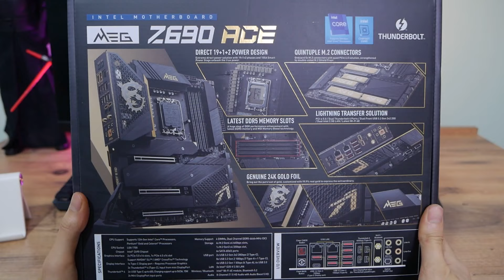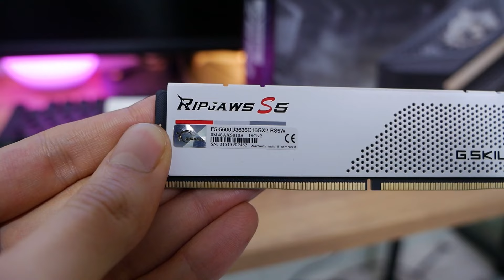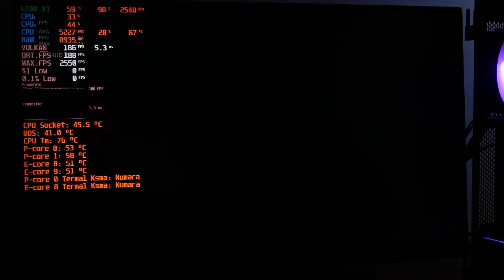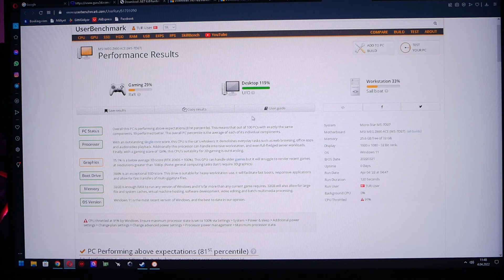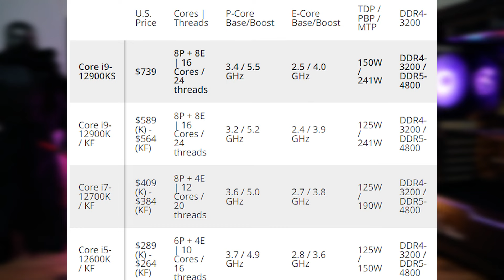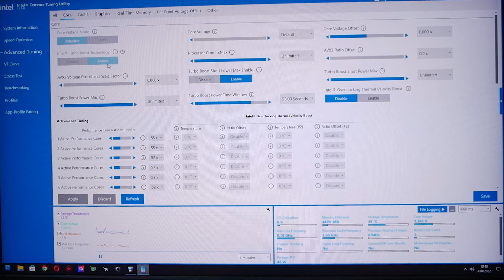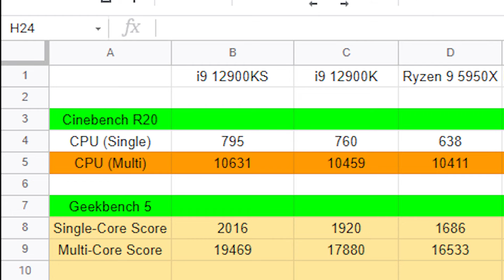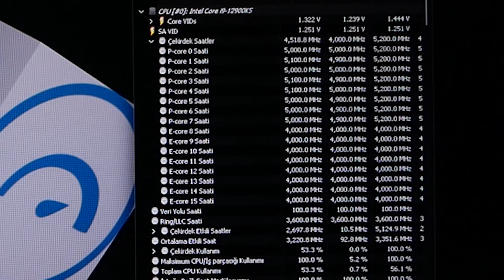TR'de İlk Olabilir! Dünyanın En Güçlü Oyun İşlemcisi i9 12900KS Nasıl?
Intel ailesinin 12.nesil son bombası i9 12900 KS işlemciyi değerlendiriyorum.
En güçlü oyun işlemcisi olarak lanse edilen bu işlemci acaba nasıl?

Tasarım: 0:19
Bios: 01:52
Oyun Performansı: 02:31
i9 12900KS İnceleme: 03:37

Masamda şu anda 2 tane 12.nesil işlemci var bunlardan bir tanesi dünyanın en güçlü işlemcilerinden bir tanesi, şimdilik ömürlük güç barındırıyor gibi durmakta. Anakartımız ise MSI MEG Z690 Ace modeli, kısaca bahsedecek olursam pcie Gen 5, wifi 6,  thunderbolt 4, ddr5 ve gen 4 ssd destekli bu canavar, sınıfının en dolu dolu gelen modellerinden bir tanesi. Neredeyse 7000 mhz bellek hızlara kadar çıkıyor. Bellek kitimiz ise Gskill 2x16'lık 5600 mhz'lık kit. Cl36 değerle gelen bu beyaz düşük profil kit hoşuma gitti diyebilirim. İşlemcimiz ise 12900KS 16 çekirdek ve 24 izlek yapısıyla dikkat çekiyor. Anakartın siyah ve altın esintili işlemeleri hoşuma gitti, 5 adet m.2 slotu ile tam bir kontrol üssü görüntüsü var ve her yeri metal soğutucu blokla kaplamışlar. Cidden ağır bir model. Ayrıca bütün çıkışlar ve güncel özellikler de mevcut. Dostlar dilerseniz ufaktan sistemi toplamaya başlayalım. Önce işlemciyi düzgünce yuvaya oturtup daha sonra belleklere geçtim, m.2 ssd'yi de bağlamadan geçmeyelim. 850w psu lu kasaya da çok fazla yer kağladığı için iyi ki kalın bir psu anakart kablom yok nereden bağlardım bilemiyorum.  Sıvı soğutma olarak 240'Lık kaliteli bir model tercih ettim ve modlaıp maksimum temas sağlayacak nitelikte ilerledim ve özel bir termal macun kullandım. Yalnız bu haliyle kullanamam çünkü işlemci kodu biosta olmayabilir. öncelikle hemen beta bios indirip usb belleğe atarak anakartın biosflashback özelliğinden faydalandım. Sistem açılmadan güncellemiş olduk.